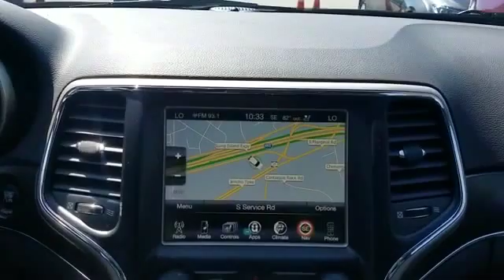2015 Jeep Grand Cherokee Limited Westbury, Queens, Brooklyn, NYC, Long Island